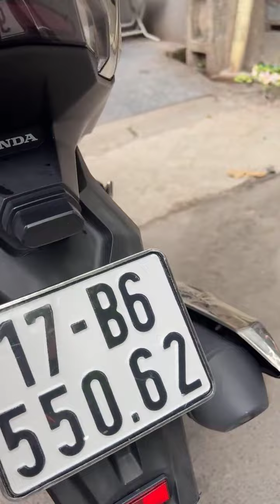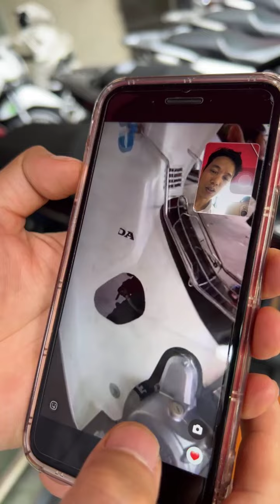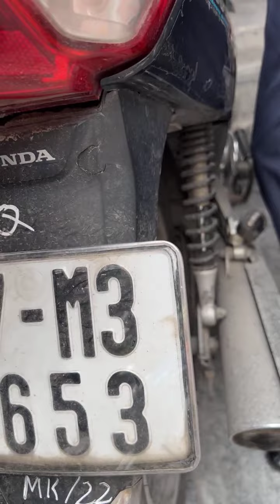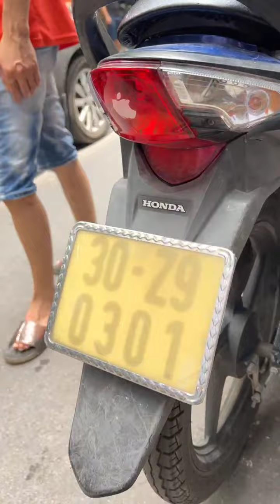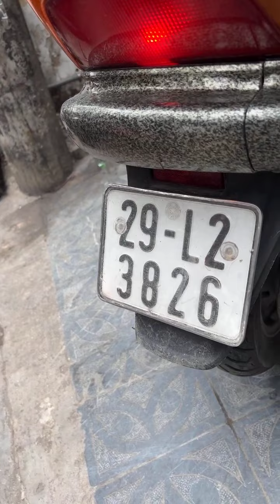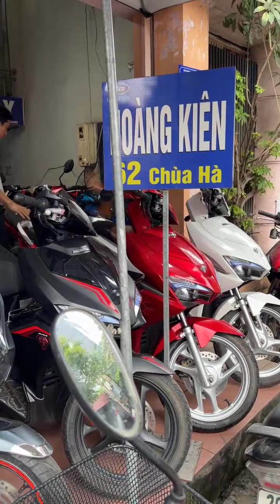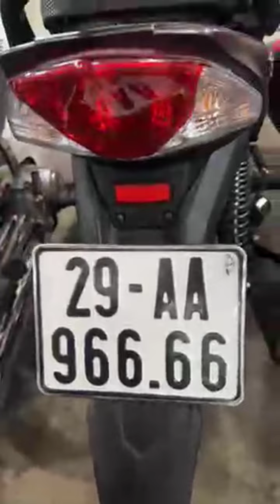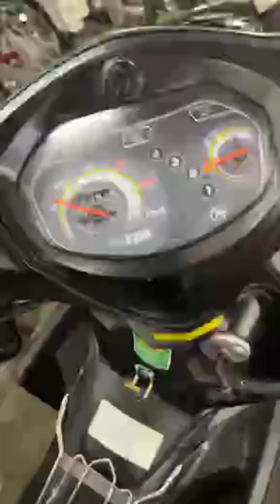Hàng hot mới về, ae liên hệ trực tiếp có giá rẻ